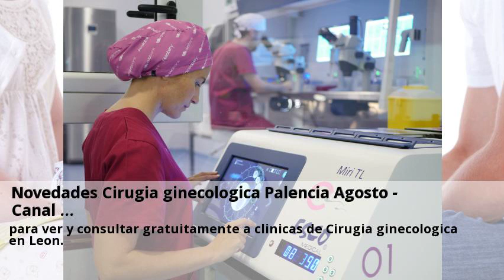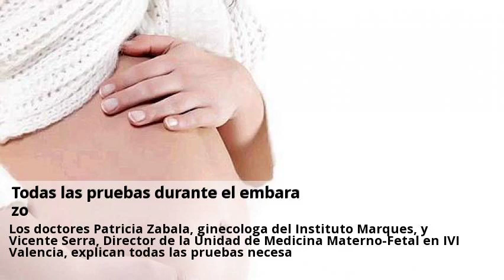Novedades Revision ginecologica Palencia Abril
Novedades Cirugia ginecologica Palencia Agosto - Canal Consulta a clinicas de Revision ginecologica online y gratis